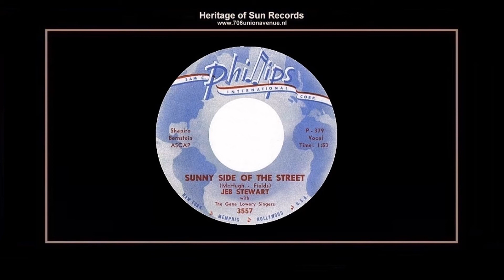(1960) PI 3557-A ''Sunny Side Of The Street'' Jeb Stuart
STUDIO SESSION FOR JEB STUART

639 MADISON AVENUE, MEMPHIS, TENNESSEE
SUN SESSION: WEDNESDAY MARCH 16, 1960
SESSION HOURS: UNKNOWN
PRODUCER AND RECORDING ENGINEER - CHARLES UNDERWOOD
AND/OR ERNIE BARTON

"SUNNY SIDE OF THE STREET''
Composer: - McHugh-Fields
Publisher: - A.S.C.A.P. - Shapiro Bernstein
Matrix number: - P-379 - Master (1:54)
First appearance: - Phillips International (S) 45rpm standard single PI 3557-A mono
SUNNY SIDE OF THE STREET / TAKE A CHANCE

Jeb Stuart's name is misspelled on the label.

Jeb Stuart - Vocal
Roland Janes - Guitar
Jimmy M. Van Eaton - Drums
Charlie Rich - Piano
More Details Unknown

Gene Lowery Singers consisted of
Edwin Bruce, Sara Bruce, Nita Smith, Lee Holt

Jeb Stuart is what they used to call a stylist. An entertainer. If you're looking for a straight reading, you won't get it from ''Mr. Emotions', as he billed himself. On ''Sunny Side Of The Street'', Stuart brings his frenetic energy to the lyrics. Like fellow stylist Billy Stewart (no relation), Jeb repeats words two or three times. He seems overcome by his own excitement; he just can't bear any pauses in his delivery. Empty space is wasted space. The effect is strange to say the least. How does one classify such an agitated style?

Is it rhythm and blues? Blues? Pop? Jazz? We can pretty much rule out country or gospel, but then what? The situation isn't helped by the new studio at 639 Madison, whose spacey echo only confuses matters more. When you've finished adding overdubs by the Gene Lowery Singers, the effects are beyond recognition. Things become a lot clearer on ''Take A Chance'', which is far more conventional urban rhythm and blues, circa 1960. Once again, though, Stuart is sabotaged by the out-of-control sonics of the new studio. (HD) (CE)